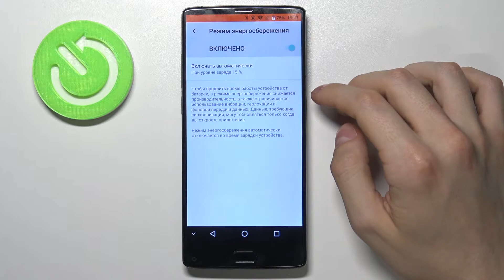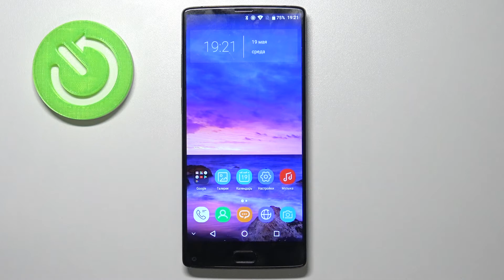Режим энергосбережения на HOMTOM S9 Plus / Как включить режим экономии заряда на HOMTOM S9 Plus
Привет, пользователи HOMTOM S9 Plus. В этом видеоролике мы поговорим с вами о заряде батареи на HOMTOM S9 Plus. А точнее о режиме энергосбережения телефона HOMTOM S9 Plus. Если ваш HOMTOM S9 Plus очень быстро разряжается и вы не знаете что делать или если на HOMTOM S9 Plus осталось мало процентов заряда батареи, то это видео может помочь вам, ведь мы рассказываем о режиме энергосбережения на HOMTOM S9 Plus!

Как включить режим энергосбережения на HOMTOM S9 Plus? Как выклюичть режим энергосбережения на HOMTOM S9 Plus? Как настроить режим экономии заряда батареи на HOMTOM S9 Plus? Что делает режим энергосбережения на HOMTOM S9 Plus?